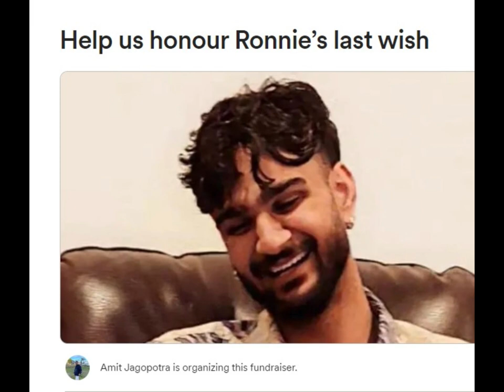Victoria cab driver killed by truck allegedly fleeing police